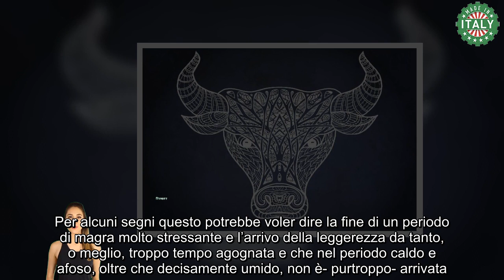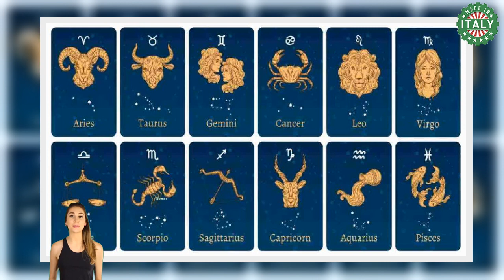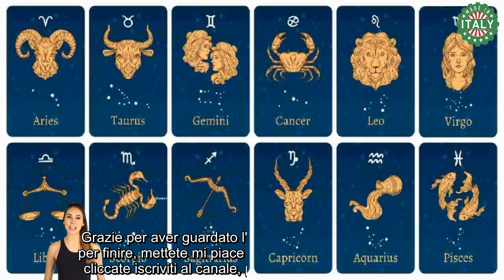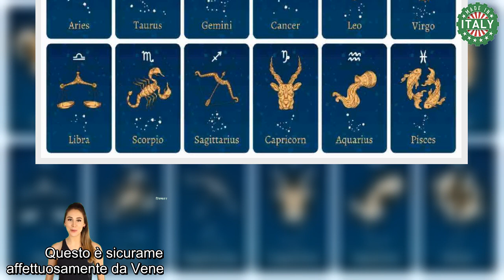Oroscopo metà agosto 3 segni incontreranno presto grandi ricchezze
Secondo l’oroscopo vi sono dei segni che stanno per essere particolarmente favoriti di qui a poco per quanto riguarda una paio di argomenti che stanno a cuore a moltissimi, ovvero amore e denaro, ma chi saranno i fortunati?

Ci saranno dei segni dello zodiaco che potranno essere particolarmente favoriti nel mese che attualmente sta giungendo al termine…  Si tratta di tre, decisamente inaspettati. Fuori i nomi!